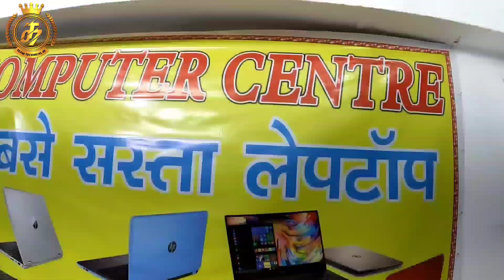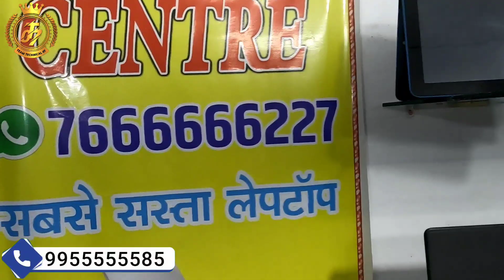मात्र/- ₹5,999 में ultra Slim Laptop | Cash On delivery | Second hand Laptop Market in saharsa Bihar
Today We're in Saharsa most famous second hand mobile shop Computer Centre

Adress : -

          Computer Centre
Add- J.P Chowk, BUS, Station Sonbarsa Raj
Saharsa  (Bihar )
Saharsa second hand laptop ka Store   Computer Centre sonbarsa Raj all laptop showroom
sonbarsa Raj Saharsa district
hamare pass Dell HP Lenovo Acer Toshiba all laptop available Apple MacBook available printer desktop or laptop specialist
 price 4500 to
20000

2 GB RAM 4GB RAM 6GB RAM 8GB RAM 6GB RAM
500GB .320GB 160.
 SSD 120,GB 240GB
 Intel processor
CORE I3
CORE I5
CORE I7 CORE

laptop starting price 4500 to 20000

printer

Epson canon HP starting price 9000

💻💻💻💻💻 Computer Centre
Used Laptops Showrooms
All brands available Dell hp Lenovo acer Apple
 processor  i3 i5 i7  Ram 4gb 6gb 8gb Hdd 320gb 500gb 1tb  starting price 8000 1year software warranty ke sath

2nd hand laptop market in Kolkata
2nd laptop market